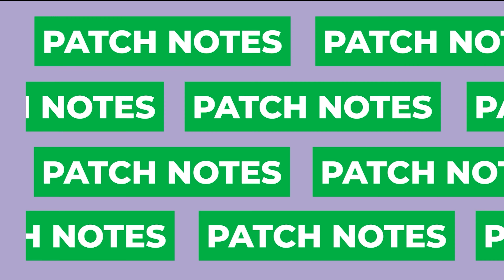MPL Philippines: Bombshell Transfers, Roster Mania, and Coaching Carousel!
Buckle up, MPL fans! This episode is packed with explosive news that will rock your world. Witness Super Red's shocking move to Evos Esports ID and the legendary Coach Theo's triumphant return! We'll delve into Iradd Vren's dominance, dissect the hottest Season 13 roster rumors and leaks, and analyze Geekfam's game-changing decision to bring in Hades and promote Baloy as coach. Join us as we unpack the biggest transfers, predict upcoming moves, and get you ready for an electrifying MPL season!